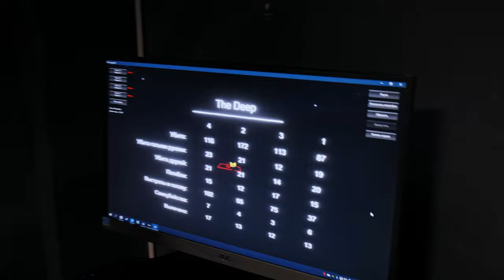VP.ANGELS | МАТЧИ 3X3 И ЗОМБИ МОД В VR | ДЕНЬ РОЖДЕНИЯ MARGO